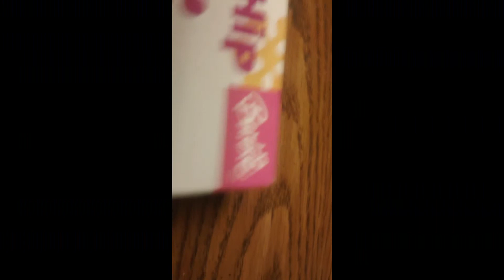BARBIE-HIP SERIES-WOMAN OF COLOR-DOLL-2003-RARE-RETIRED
BARBIE

HIP SERIES

2003
FROM THE BARBIE GROOVY SERIES
PMEASURES 11 1/2 INCHES IN COOL~!~

MATTEL-2003
NEW-FACTORY SEALED